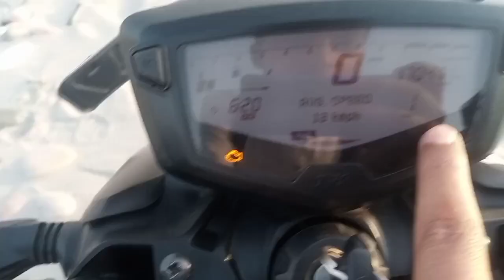Meet with Him x vlog ❤️ Burnout on apache RTR 200 🤪